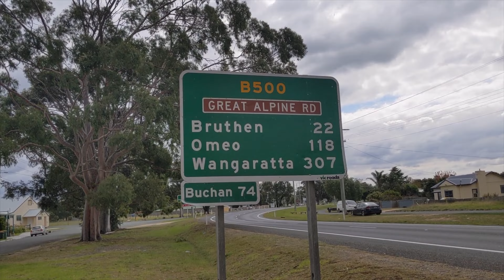We followed the Great Alpine Road in Victoria Australia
A montage of our trip along the Great Alpine Road in Victoria's high country.